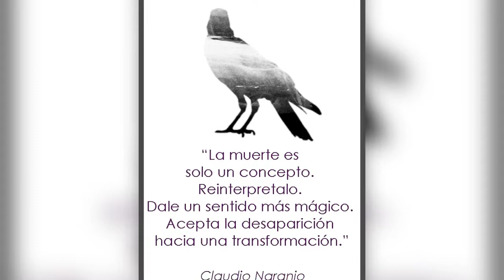¿Cómo lo veis? Un recuerdo a los que ya no están.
Hoy he recordado y llorado a personas que  ya no están. Y les he agradecido lo que han aportado a mi vida.